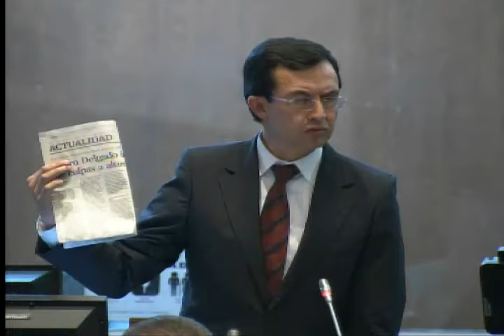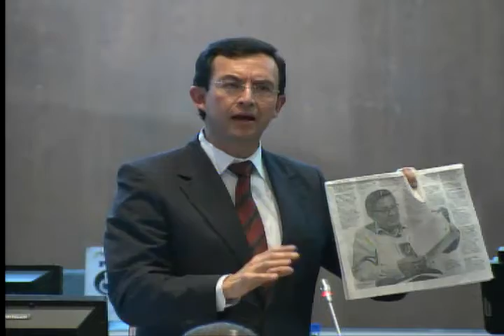Luis Fernando Torres - Sesión 438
13 de marzo de 2017
Segundo debate del Proyecto de Ley Orgánica para la Restructuración de las Deudas de la Banca Pública, Banca Cerrada y Gestión del Sistema Financiero Nacional y Régimen de Valores (Urgente en materia económica)